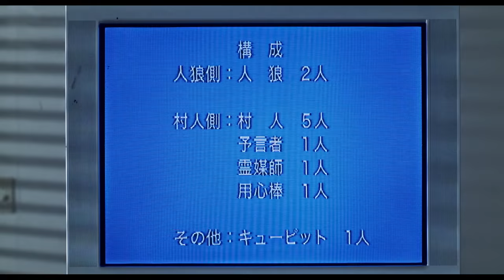[trailer] Jinroh Gemu Ravazu [Movie 2017]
Jinroh Gemu Ravazu; The Werewolf Game: Lovers; 人狼ゲーム ラヴァーズ [Movie 2017]
Genre: Thriller, Suspense, Horror, Youth

Plot: Contestants in "The Werewolf Game" have to kill each other to win. These contestants have experience in similar slaughter games. Ranko Takano is one of the participants. She takes part to help a family mired in debt. New positions of "Cupid" and "Lover" are added.

Casts: Furuhata Seika; Ikeda Junya; Morikita Ai; Saso Yuki; Hirata Yuya; Mizoguchi Megumi; Maeda Koki